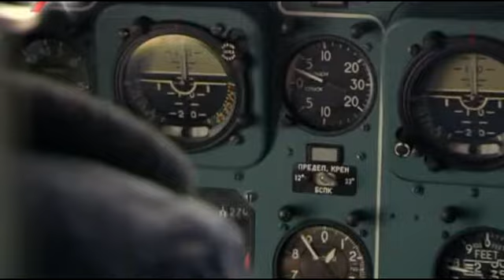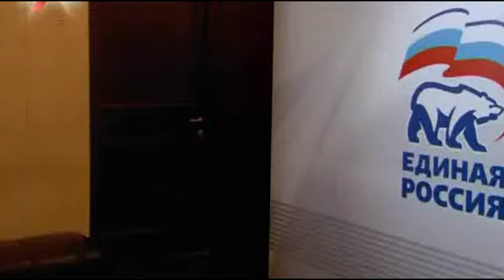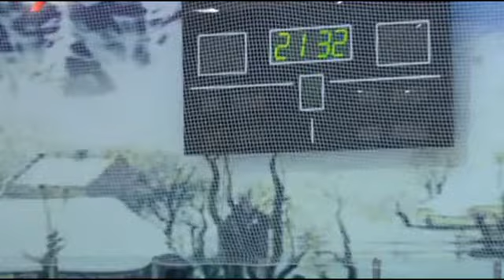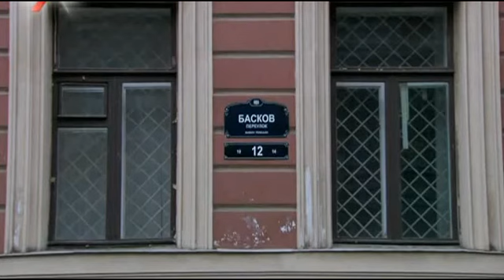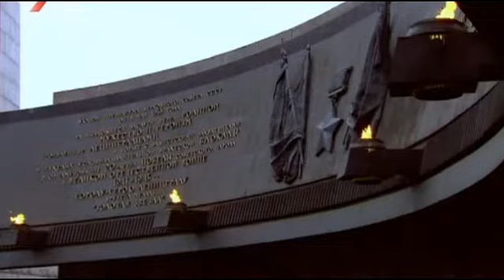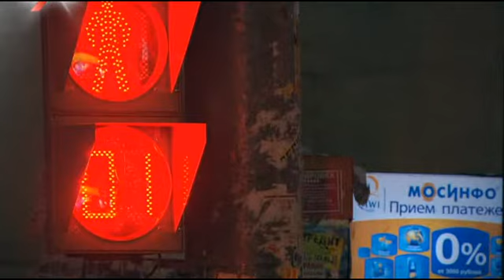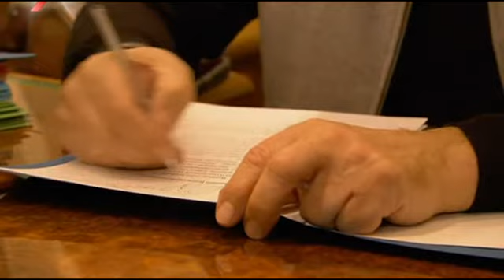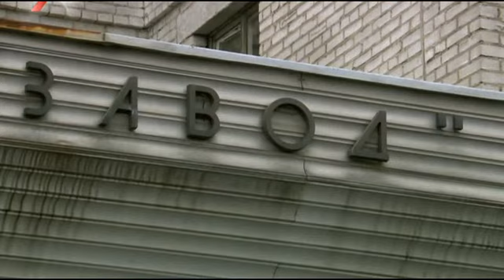Vladimir Putin e la sua Rusia